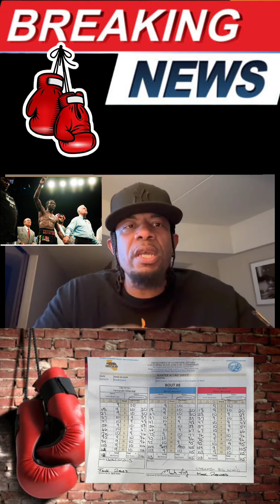SHOCKING 🥊 NEWS (UPDATE): "PROOF" THEY ROBBED US ISRAIL MADRIMOV & TEAM CLAIMS AGAINST CRAWFORD !